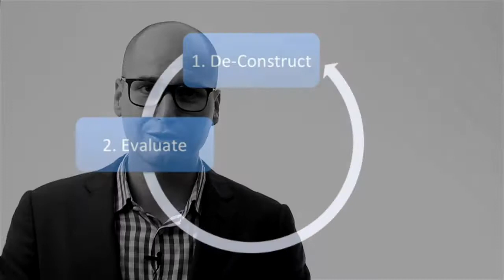How to Re Engineer for Relevance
In this video post, award-winning speaker and bestselling author Michael McQueen outlines a simple tool for re-engineering an organization's internal systems and processes in order to stay relevant.

For more information on Michael's books, research and speaking topics,